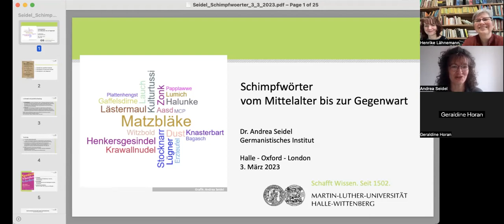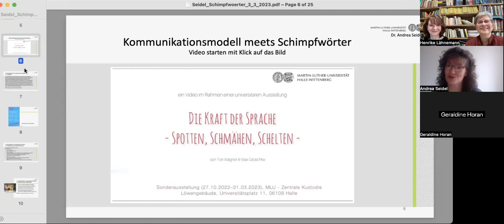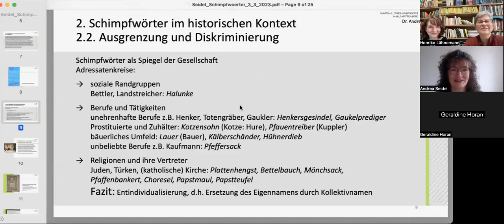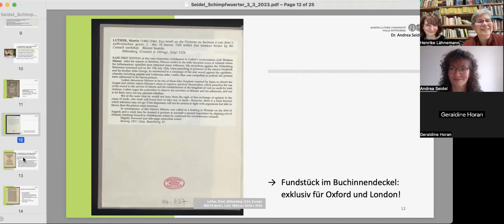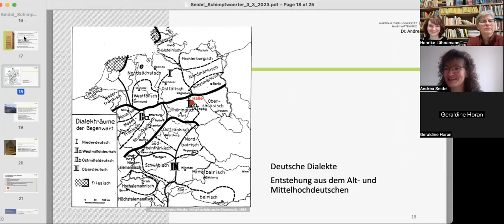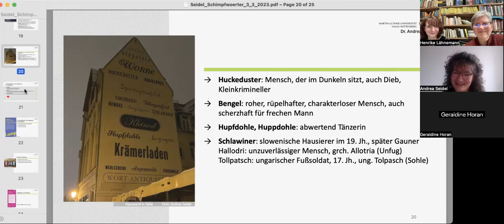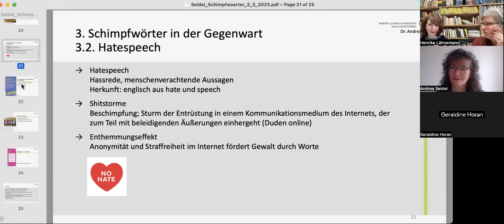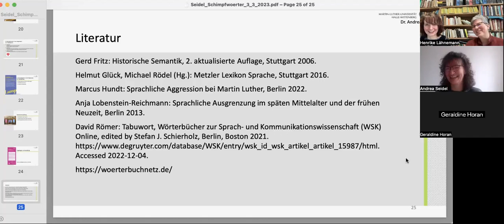History of Swearing. 'Topics in German Historical Linguistics' 3a (Andrea Seidel)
Special additional lecture in German on 'Spotten, Schmähen, Schelten' by Dr Andrea Seidel (Halle) based on an exhibition at Halle University; cf. for a guided tour
This is the second part of a double bill on swearing; the first part by Dr Geraldine Horan (UCL) available
The Paper IV Lecture Series for students of German Historical Linguistics at the Faculty of Medieval and Modern Languages, University of Oxford, discusses sociolinguistic questions of the Paper IV syllabus from a his-torical perspective: questions of what is “good German”, how to deal with loan words, register, forms of address and the relationship of dialects and standard language. Handouts and powerpoint on Canvas.
1) Henrike Lähnemann: What is “Deutsch”? An introduction to etymology and the history of German words from the earliest time
2) Henrike Lähnemann: Middle Low German and Code-Mixing
3) Geraldine Horan (UCL): Swearing plus a conversation with Andrea Seidel on the historic back-ground to Swearing
4) Johanneke Sytsema: Old Frisian and its place among the Germanic Languages
Week 8, 10 March  2023, 3–5pm: Double bill on etymology in German and English
- Aletta Leipold (Althochdeutsches Wörterbuch, Leipzig): rûna, rîzan, scrîban – A Cultural History of Writing based on examples from the Old High German dictionary.
- Philip Durkin (Oxford English Dictionary): Lexical Borrowing – Fremdwörter, Lehnwörter and German words in English